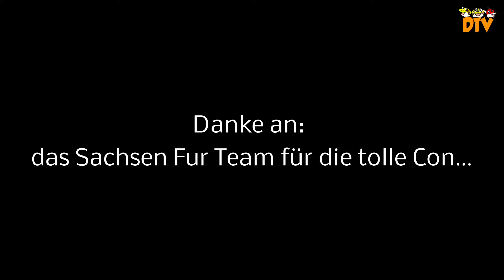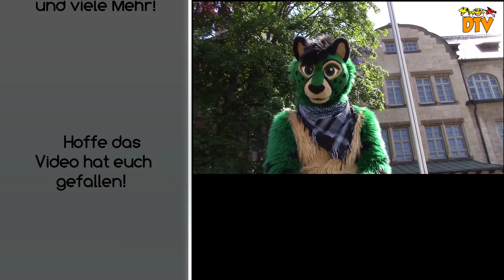SOCOM 2019 Jena